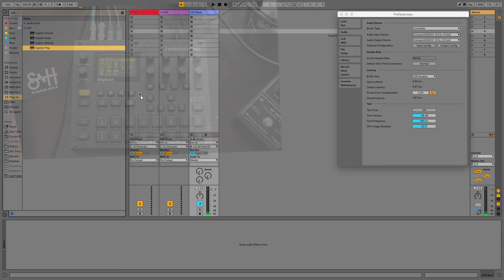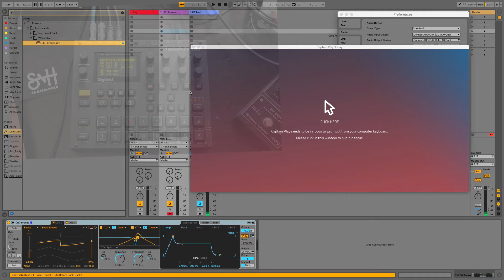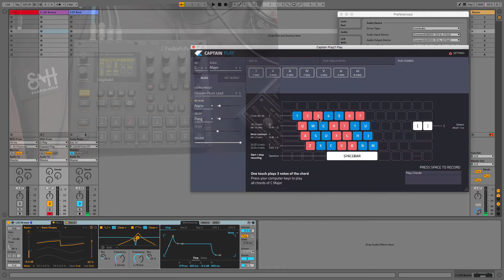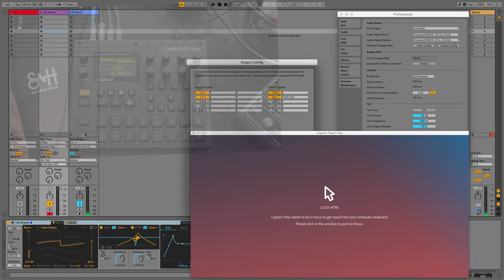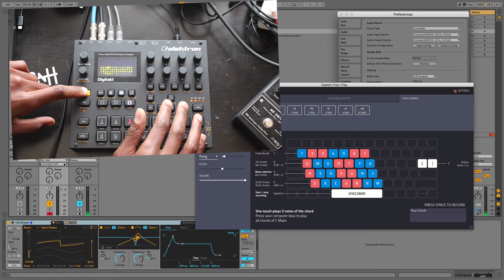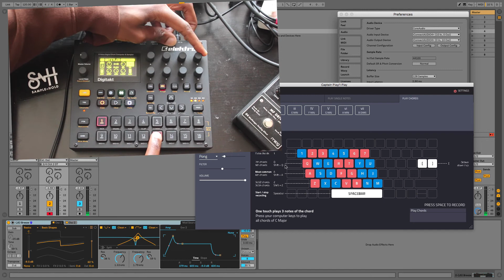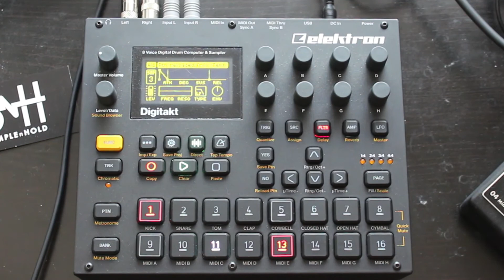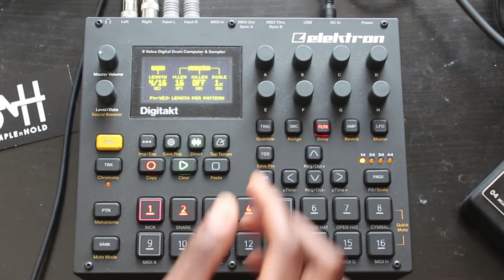Mixed In Key - Captain Plugins: How to Create Chords Fast for Elektron Digitakt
I'll show you how to build all the chords need to make progressions in the Elektron Digitakt w/ Captain Plugins and Ableton Live.
Captain Plugins bundle of plug-ins available currently for $79.00.